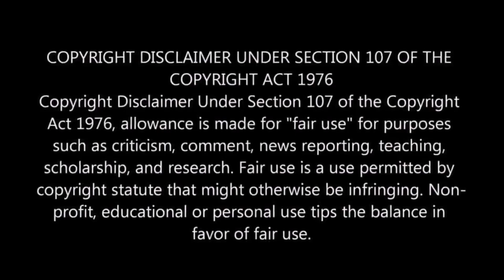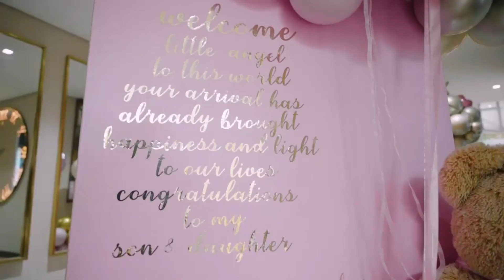Does Mamkhize Really Hate Dj Sithelo?